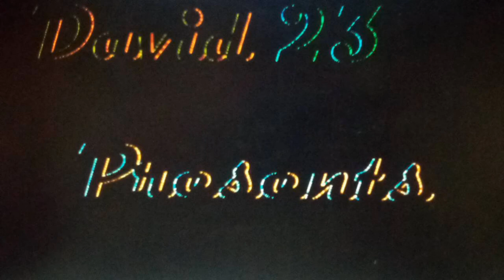Disney Cars / David 23 WorldGrandPrix Race Stop Motion Trailer